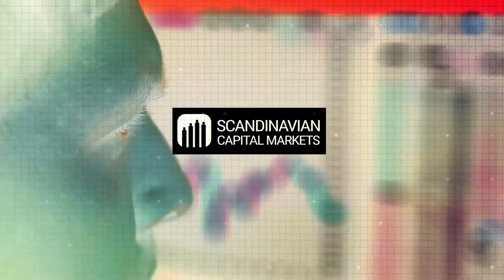Inna Rosputnia: Old school stuff works!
In Episode 10 of Trading WTF, Inna Rosputnia explains why she uses the commitment of traders indicator and relies on decades-old analysis techniques. Raghee Horner concurs, adding that old school stuff works. Her library is filled with books from the ‘20s and ‘30s.